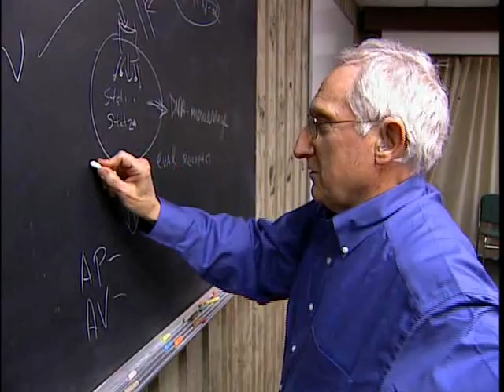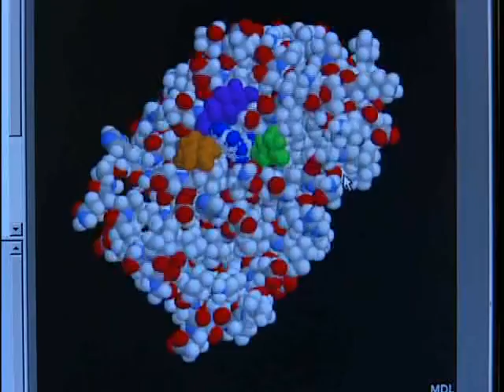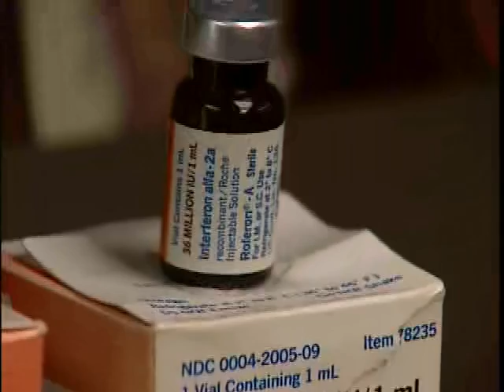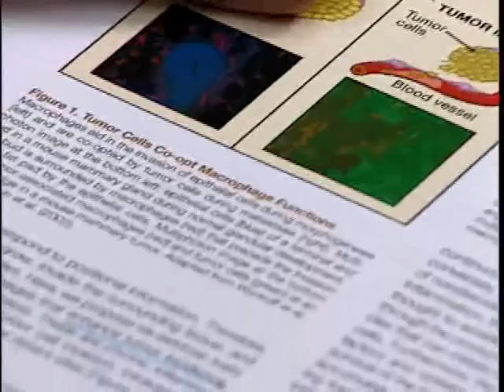Lemelson MIT Lifetime Acheivement Award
Dr. Sidney Pestka recepient of the 2006 Lemelson MIT Lifetime Acheivement Award.